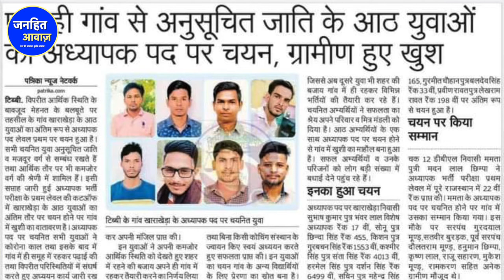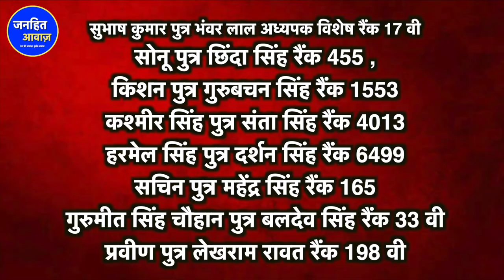Rajasthan: बिना Coaching एक ही गांव के 8 Dalit युवा बने Teacher | REET | TET| Vyapam|Ssuccess Story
कहते है इंसान अगर कुछ ठान ले तो क्या कुछ नहीं कर सकता फिर चाहे सामने कोई भी परेशानी हो, कोई भी कठिनाई हो बड़ी से बड़ी चट्टान रुपी परेशानियों  को भी इंसान अपने लक्ष्य को प्राप्त करने जज्बे और कड़ी मेहनत के दम पर आसानी से भेदते हुए अपनी मंजिल को जरूर प्राप्त कर लेता है। जब मंजिल को चूमने का जज्बा कोई अपने दिल में पाल लेता है और वह ठान लेता है कि अंजाम चाहे कुछ भी हो हमें अपने सपनों को पूरा जरूर करना है तो दुनिया की कोई भी ताकत ऐसे ऐसे लोगों के हौसलों को कमजोर नहीं कर सकती है।
कुछ ऐसा ही करिश्मा कर दिखाया है राजस्थान के एक छोटे से गावं खाराखेड़ा  के 8 युवाओं ने जी हां हम बात कर रहे है अनुसूचित जाती से ताल्लुक रखने वाले उन आठ युवाओं की जिन्होंने घोर विपरीत परिस्थितियों में राजस्थान अध्यापक परीक्षा लेवल प्रथम की अंतिम सूची में चयन हुआ है ? इन युवाओं के परिवारों की कमजोर आर्थिक स्थिति भी इनके इरादों को नहीं रोक पाई, कोरोना काल में ख़राब आर्थिक स्थिति के चलते इन युवाओं ने राजस्थान अधयापक परीक्षा की तैयारी गावं में रहकर ही की और सफतलता भी पाई। चयनित होने वाले सभी छात्र राजस्थान के टिब्बी के एक छोटे से गावं खाराखेड़ा के है, इन्होने अपनी परीक्षा की तैयारी सामूहिक रूप से घर पर ही की  इन युवाओं ने बिना किसी कोचिंग जाये वह करके दिखाया जो तमाम युवा लाखों रूपये खर्च करके भी नहीं नहीं कर सकते। चयनित होने वाले छात्रों के नाम है
सुभाष कुमार पुत्र भंवर लाल अध्यपक विशेष रैंक 17 वी
सोनू पुत्र छिंदा सिंह रैंक 455 ,
किशन पुत्र गुरुबचन सिंह रैंक 1553
कश्मीर सिंह पुत्र संता सिंह रैंक 4013
हरमेल सिंह पुत्र दर्शन सिंह रैंक 6499
सचिन पुत्र महेंद्र सिंह रैंक 165
गुरुमीत सिंह चौहान पुत्र बलदेव सिंह रैंक 33 वी
प्रवीण पुत्र लेखराम रावत रैंक 198 वी पर अंतिम रूप से चयन हुआ

इन युवाओं के चयनित होने पर परिवारजनों और ग्रामीणों में उल्लास का माहौल है इन युवाओं ने जो कर दिखाया है वो वाकई में उन तमाम झूटी कहानी रचने वालों के मुहं पर तमाचा है जो कहते है कि दलित आदिवासियों में प्रतिभा नहीं होती है मेरिट नहीं होती है , इन युवाओं ने एक बार फिर साबित कर दिया कि हम दलित पिछड़ों को अवसर तो दीजिये हम उन तूफानों में भी सफलता का परचम लहरा देंगे जहां कथित मेरिट धारी खड़े भी नहीं टिक सकते हैं।

दलितों ने रच दी सफलता की ऐसी कहानी
जिसे जानकर आप भी करेंगे उन्हें सलाम